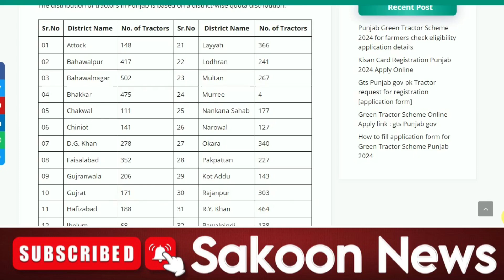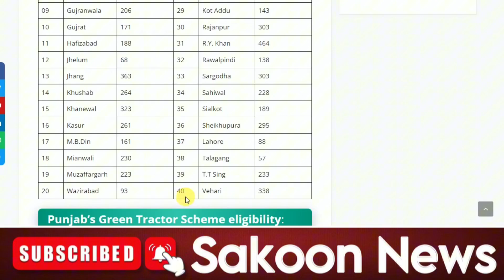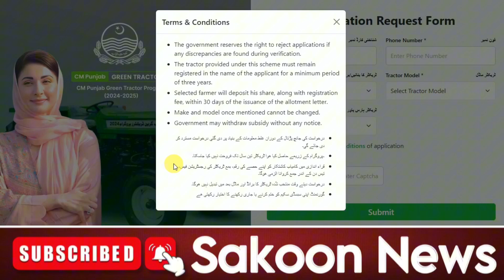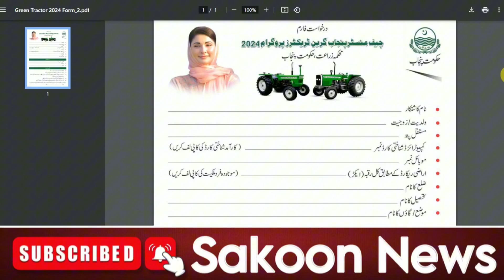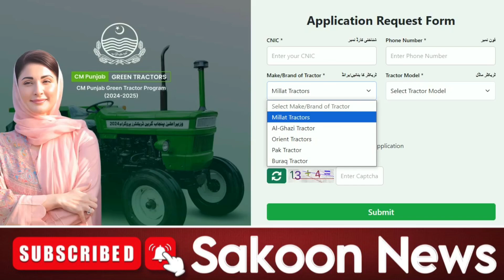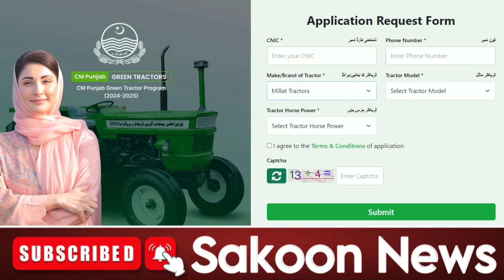How to Apply online for Green Tractor Scheme | Message Issue | Last Date for Apply | Apply by form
How to Apply online for Green Tractor Scheme | Message Issue | Last Date for Apply | Apply through form

Last Date of Apply: 10 Oct 2024

CM Punjab announced Green Tractor scheme 2024 in Punjab . Details about tractor scheme 2024 eligibility criteria registration is mentioned in video.
Number of Tractors and all others details regarding green tractor subsidy scheme 2024 is available.

green tractor scheme 2024 Punjab.